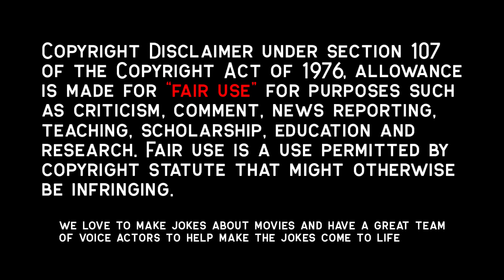Slum Boy Enters a Dungeon and Comes Out Richer Than A King | Magi The Labyrinth of Magic Anime Recap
A Magi is a magician whose inclination toward magic is so immense that they can be said to shape the world. With their significant influence, each Magi chooses a worthy candidate to become a king, then helps them conquer strange labyrinths called "Dungeons" and acquire the power of mythical djinns within. Above all else, the Magi supervises their elected representative as they build a country that might one day bring the world to its knees.

Aladdin is a young Magi wandering the world in search of his true self. However, his journey is not a lonely one, as he is accompanied by his friend and mentor Ugo—a djinn he summons using his flute. In his travels, Aladdin also befriends Alibaba Saluja and guides him to a nearby Dungeon. With this newfound friendship, they begin an epic adventure across the world, witnessing various irregularities that seem more frequent than ever.

Anime Name: Magi The Labyrinth of Magic